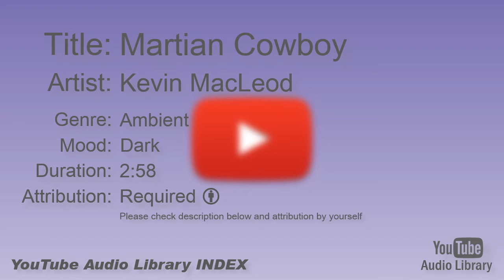Martian Cowboy Kevin MacLeod Ambient Dark YouTube Audio Library BGM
Title:  Martian Cowboy
Artist:  Kevin MacLeod
Genre:  Ambient
Mood:  Dark
Duration:  2:58
Attribution: Required